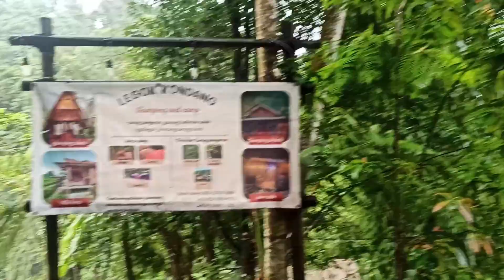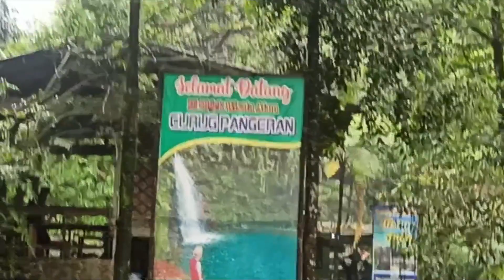LIBURAN AKHIR TAHUN 2023 KE CURUG PANGERAN & LEMBAH TEPUS BOGOR | PART 2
Assalamu'alaikum teman-teman, video ini merupakan kelanjutan dari videoa hayfa dan keluarga waktu liburan akhir tahun 2023 ke curug pangeran bogor. Perjalanan ke curug pangeran bogor dan lembah tepus sangat menegangkan. Teman-teman ini video part 2 yah, untuk video part 1 nya bisa ditonton terlebih dahulu bagi yang belum nonton...makasih.